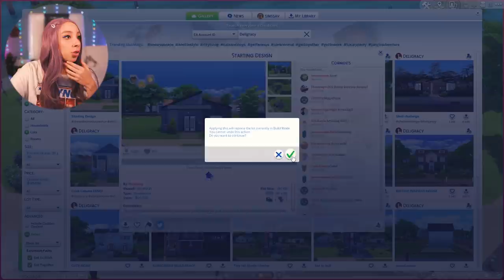LET'S PLAY SIMS 4 DREAM HOME DECORATOR (AND REDEEM OURSELVES) 😏 PART 2